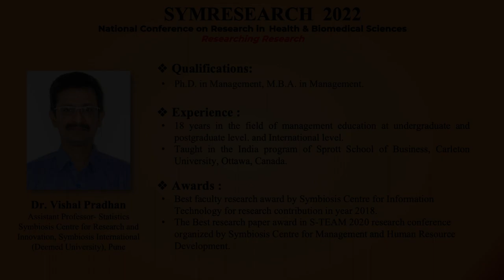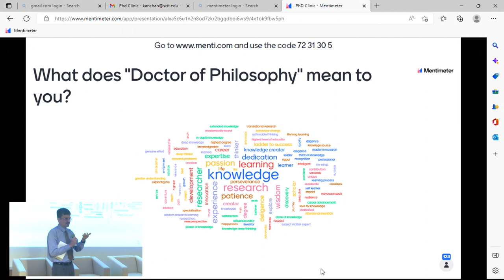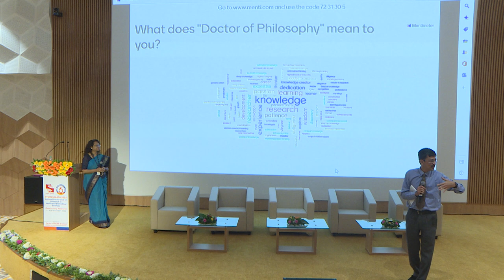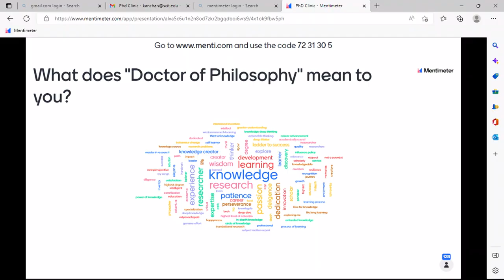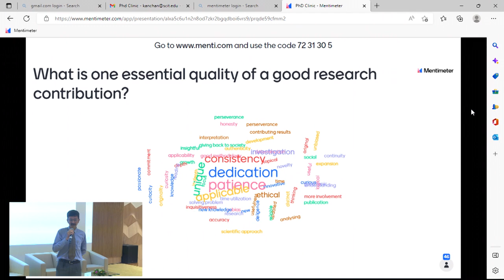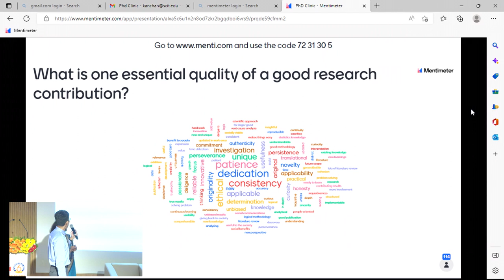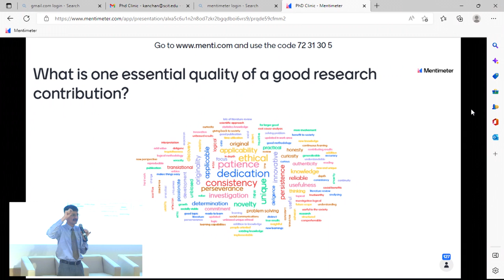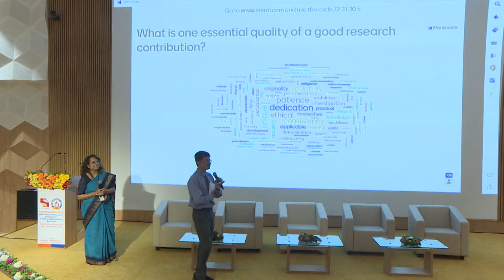What does "Doctor of Philosophy" mean to you?